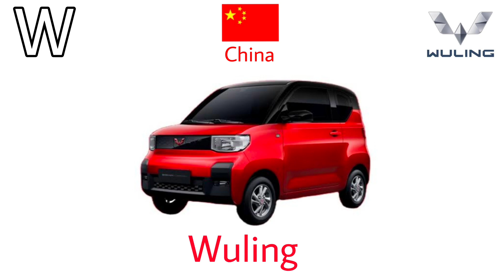Car Brand Names Alphabet | Alphabet of Car Brands | A to Z Car Brands | Abcd Car Brands